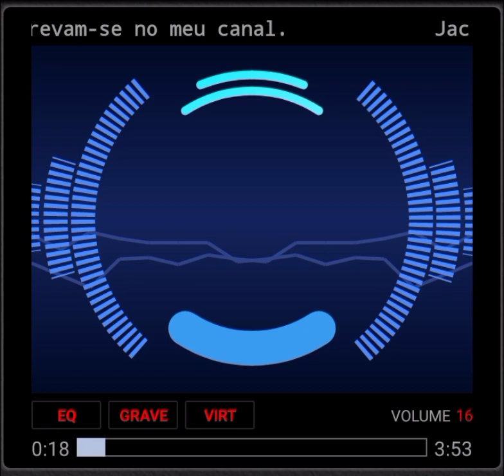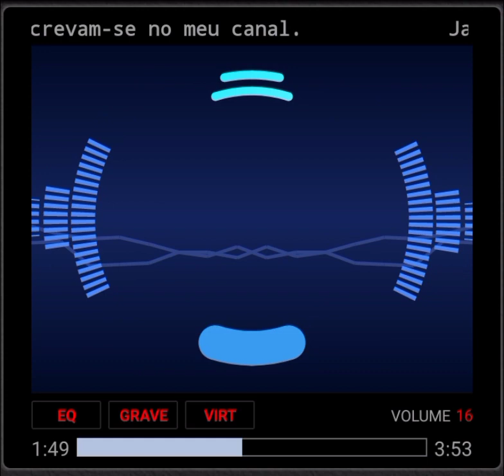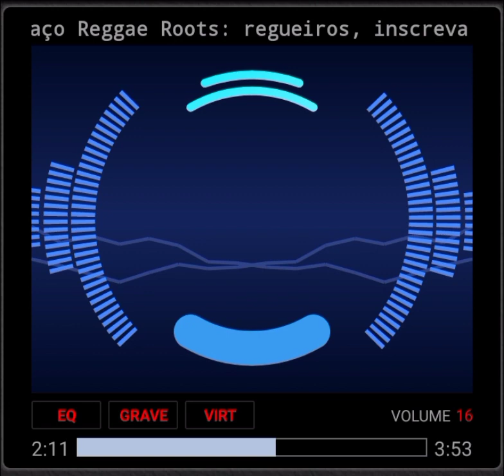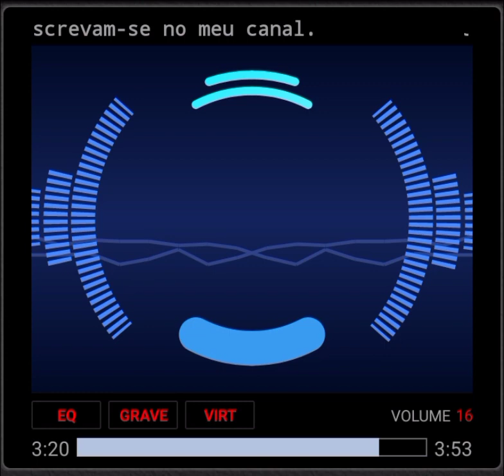Jacob Miller - "Jolly Joseph."